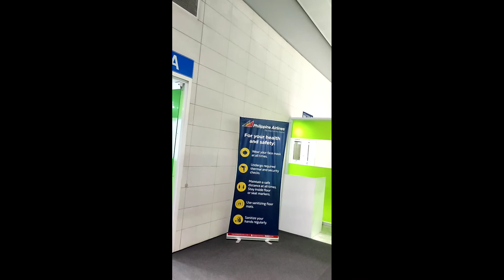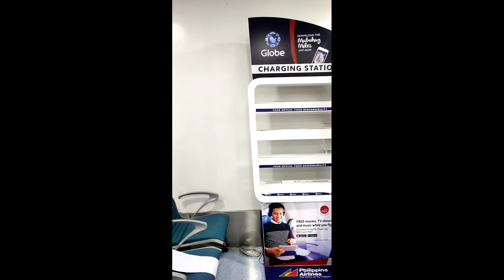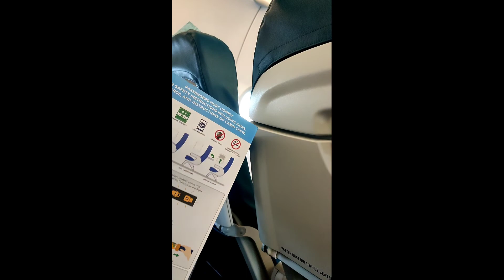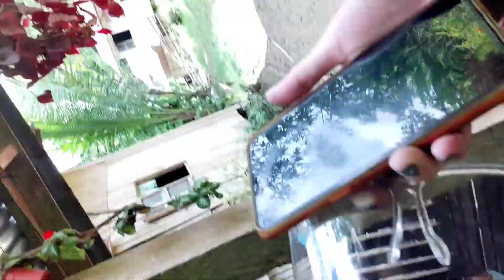take over vlog ni partner/ full episode airport to province of mindanao